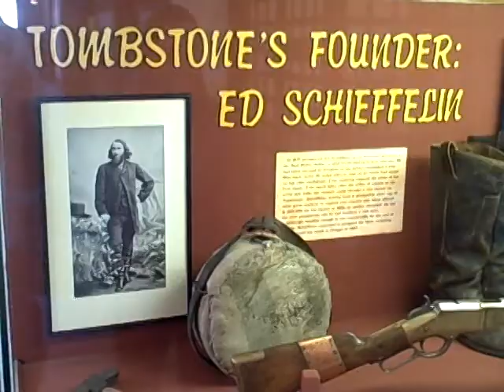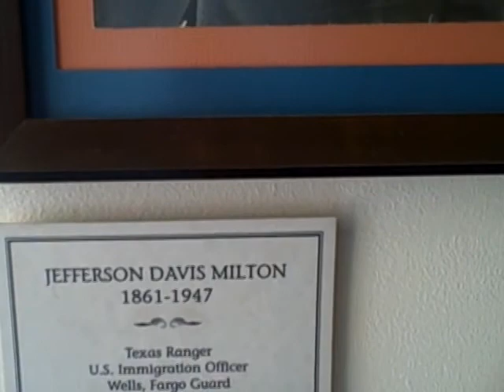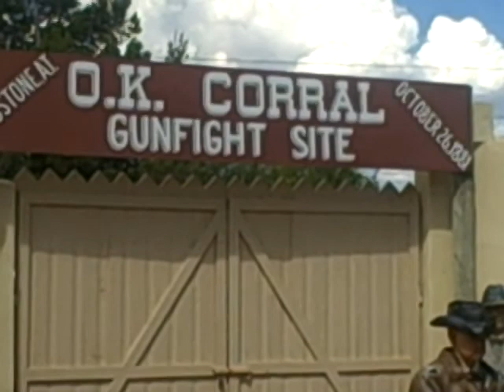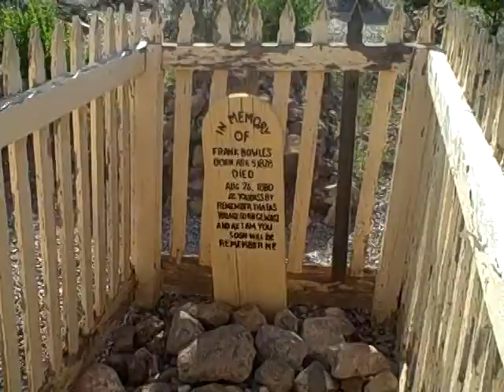The Bird Cage Theatre, OK Corral, & Boothill Graveyard - Tombstone, Arizona, USA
Scenes from Tombstone (2008) - Allen Street, Tombstone Courthouse (00:49), the Bird Cage Theatre (01:26), Crystal Palace Saloon (03:28), OK Corral (03:44), and Boothill Graveyard (06:19).